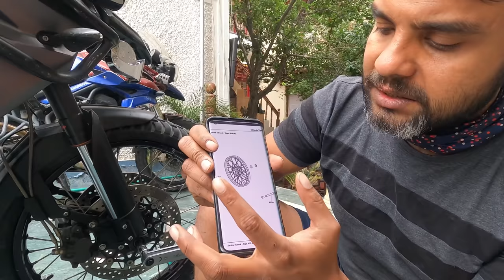HOW TO CLEAN YOUR MOTORCYCLE CHAIN IN A PROPER WAY | LADAKH 2021